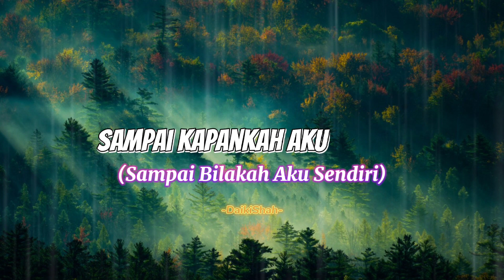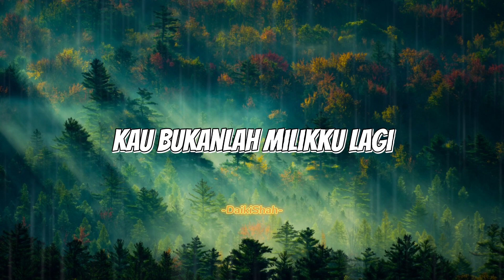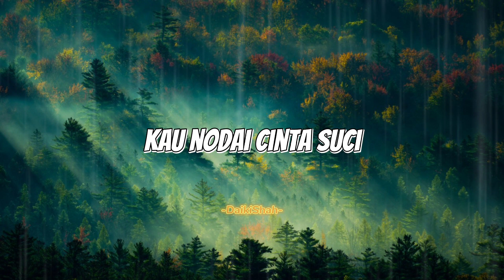Nike Ardilla - Kau Bukan Milikku Lagi (Lirik Lagu)